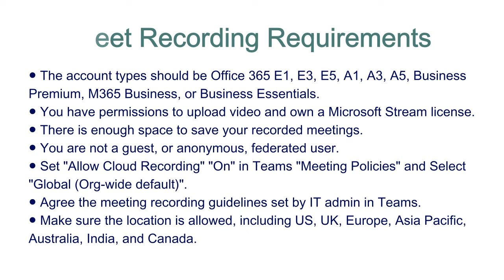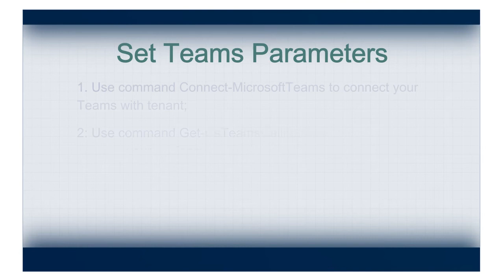Microsoft Teams Recording Not Available? Troubleshoot it!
In this video, we are going to show you how to fix Microsoft Teams recording not available issue. For more details, you can check this article